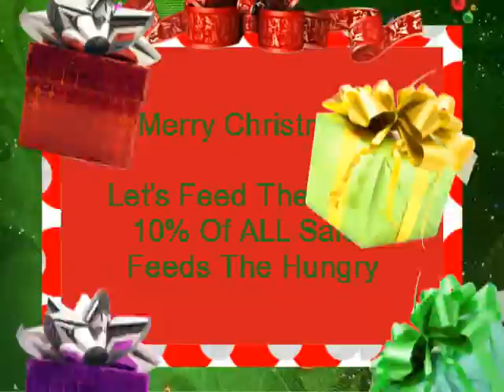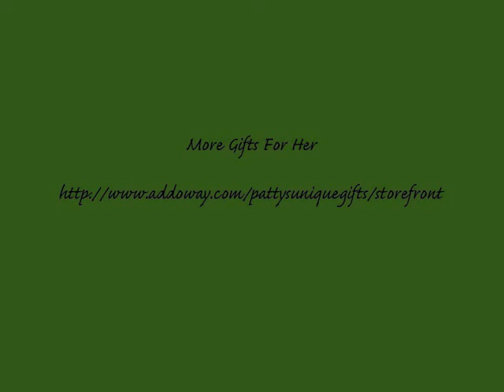Christmas At Patty's Unique Gifts On Addoway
Christmas gifts for her. 10% Of all sales help toward feeding the hungry' My Goal is to raise 2500 this year.